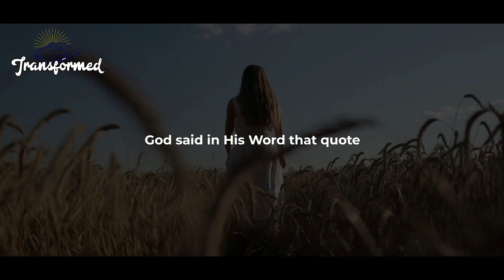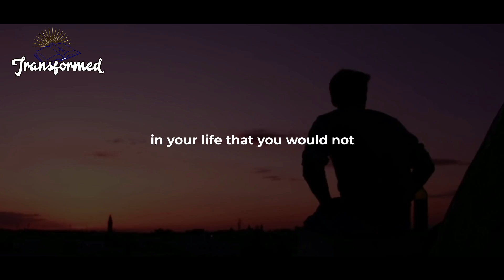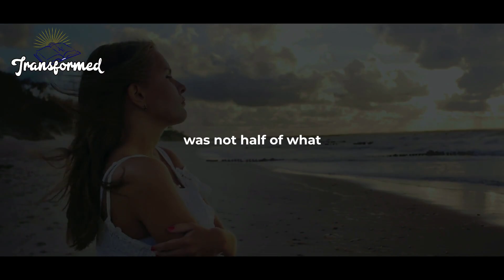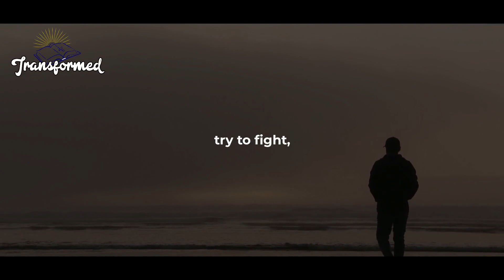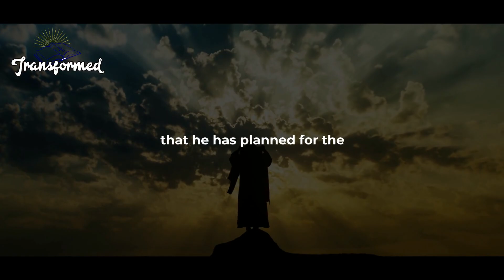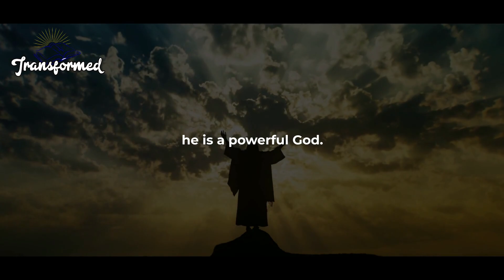Your BREAKTHROUGH Is Coming God Is Setting A Table For You Today Before Them